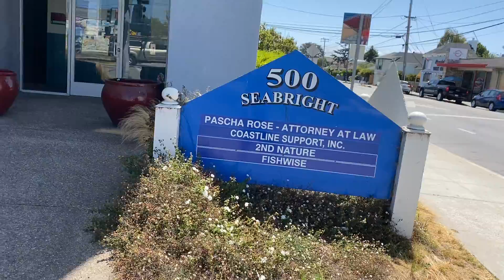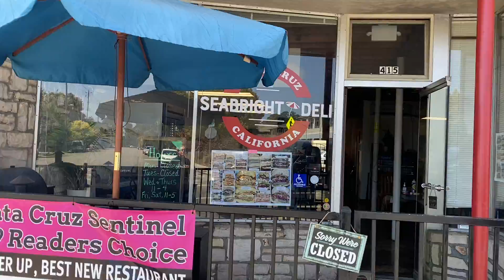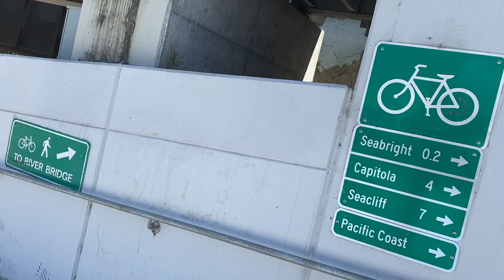Santa Cruz....Yacht Harbor to Beach Flats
Walking home!